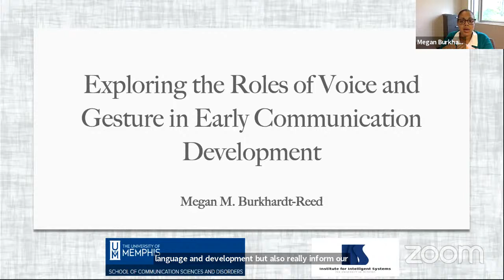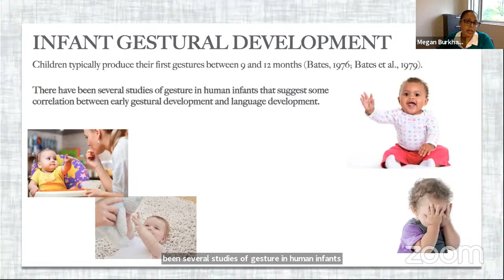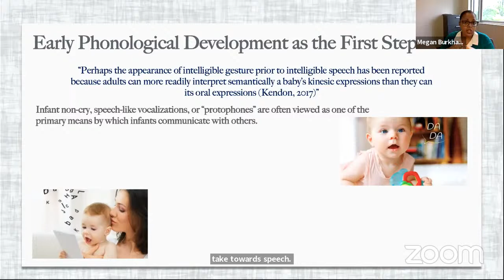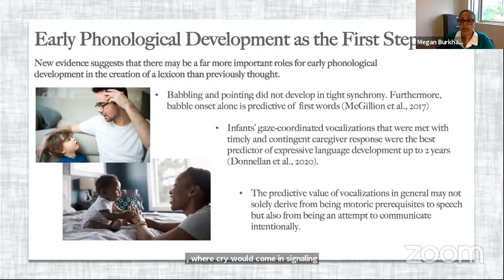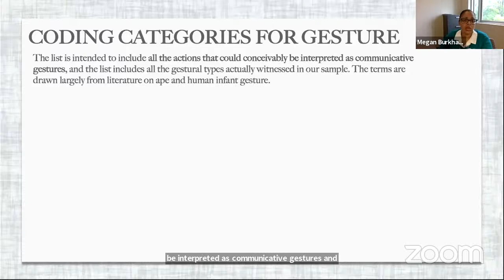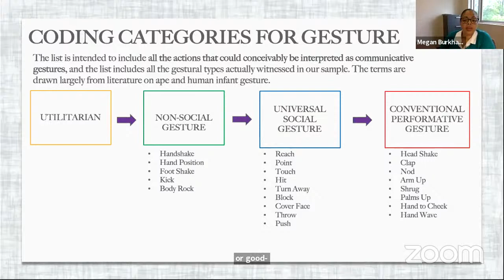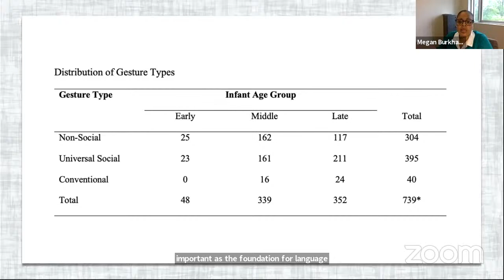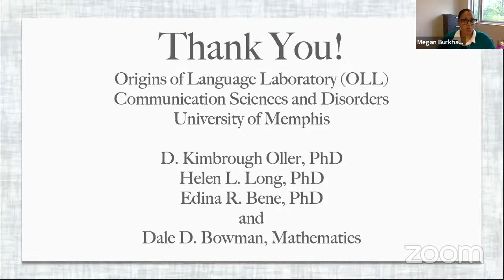Megan Burkhardt-Reed Colloquium - Apr. 16, 2021 (Livestream)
Megan Burkhardt-Reed (University of Memphis) joins us to deliver a colloquium entitled "Exploring the roles of voice and gesture in early communication development".

Abstract: Gestures are a universal mode of communication and a fundamental feature in language development. Many believe that language evolved out of early gestural use; however, there are reasons that we believe that vocalizations preceded gesture in human communication. To our knowledge no prior research has investigated the rates of emergence of both gesture and vocal development to evaluate this question within an evolutionary-developmental perspective. We evaluated the rates of infant gesture and speech-like vocalizations (protophones) of 10 infants at 3, 6, and 11 months of age using parent-infant laboratory recordings. We found that infant protophones outnumbered gestures substantially at all three ages.

Made possible through the Emerging Scholars Program funded jointly by BU's Office of the Provost and the CAS Dean's Office.